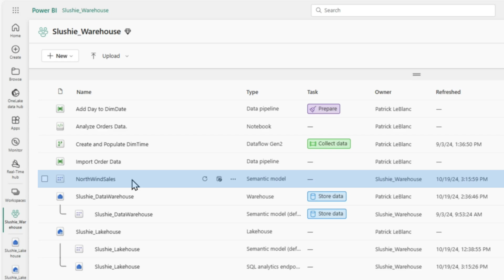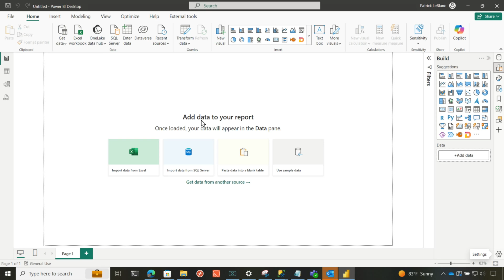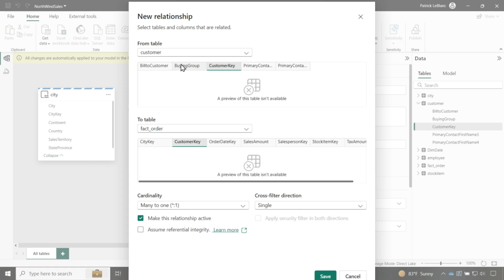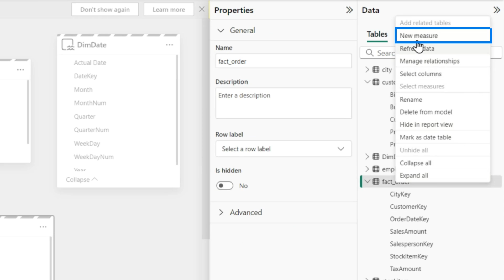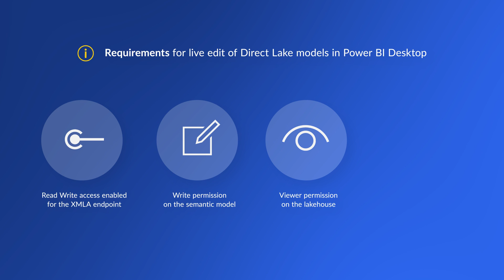Edit your Direct Lake models directly in Power BI Desktop!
Creating Power BI Direct Lake models? You can now edit your Direct Lake semantic models right in Power BI Desktop! Patrick walks you through how!

Live edit of Direct Lake models in Power BI Desktop